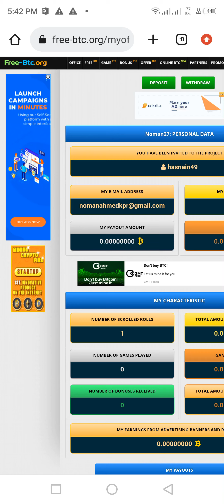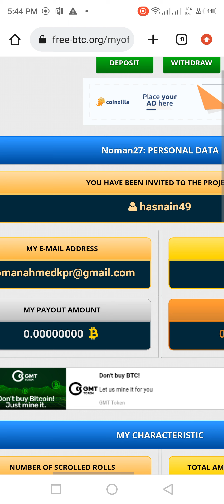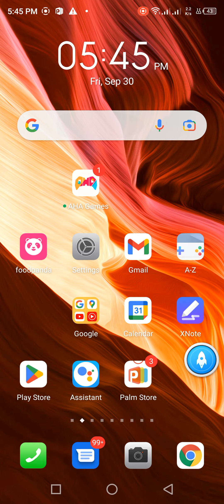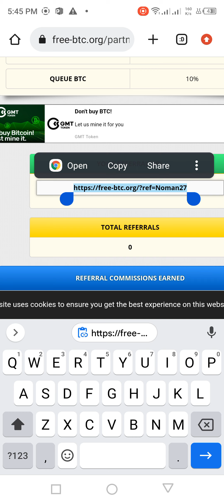EARN FREE BTC NO INVESTMENT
just Watch Video
Make your Account this link 🖇️